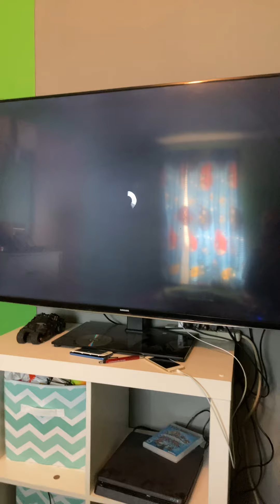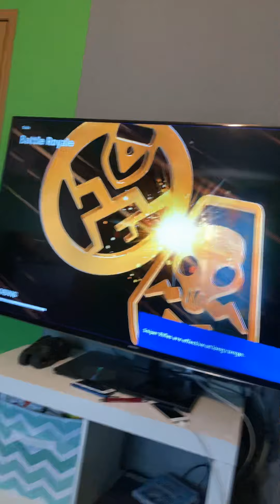Chapter 2 season 4 map, week 1 challenges, battle pass and more